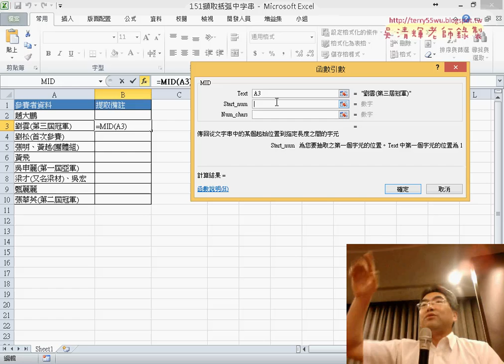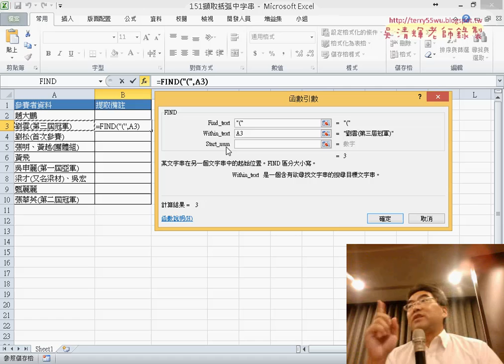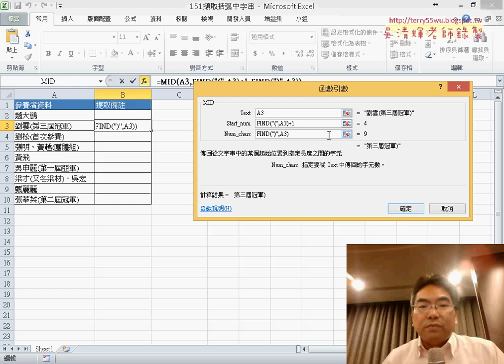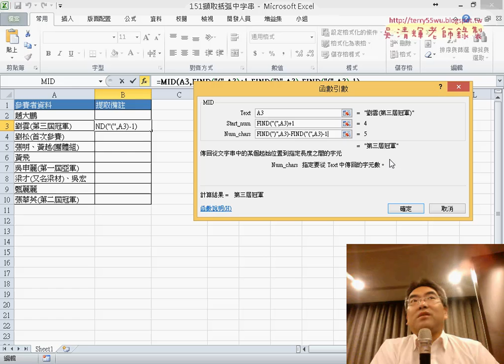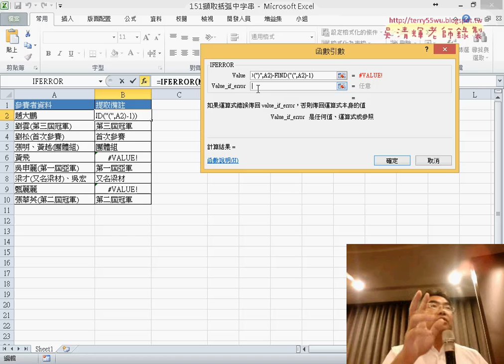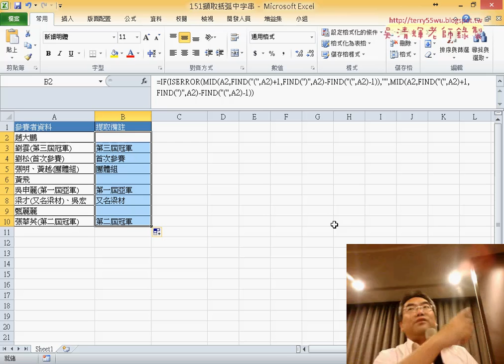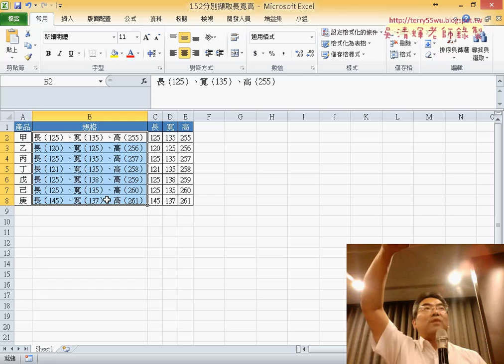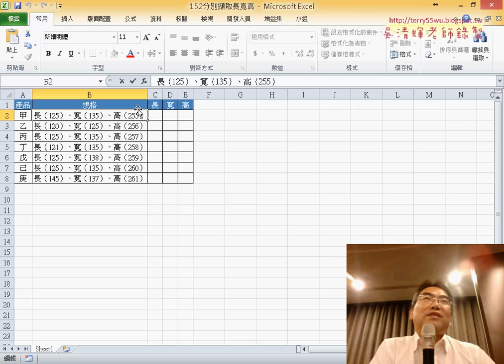04 151擷取括弧中字串用FIND與MID與IFERROR函數